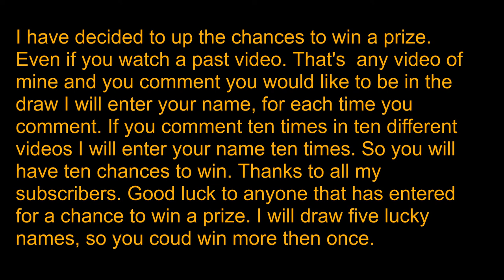Five Hundred subscriber give away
I decided to have a milestone give away, for my milestone of  500 subscribers.
For every video you watch and you comment stating you want your name entered I will put as many entries as per how many videos you watch and comment staying please put my name in the draw.
This is a great accomplishment for me. So thank you to everyone.

Diesel Heater

Z grip

3-3271 #630 Dunmore Rd. S.E. Medicine Hat, Alta T1B-3R2